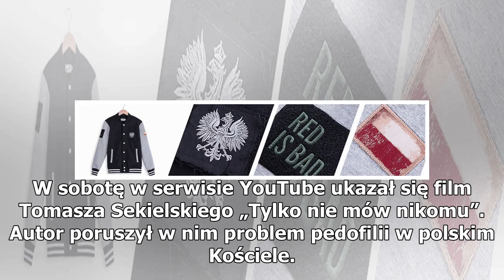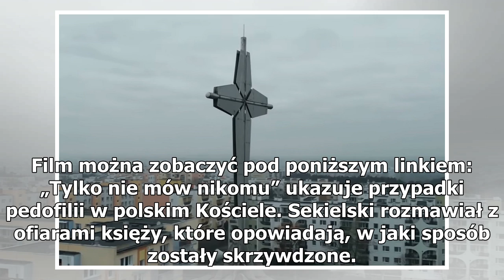„Tylko nie mów nikomu” już na YouTube. Sekielski zamierza nakręcić kontynuację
W sobotę w serwisie YouTube ukazał się film Tomasza Sekielskiego „Tylko nie mów nikomu”. Autor poruszył w nim problem pedofilii w polskim Kościele. Projekt zastał całkowicie sfinansowany z pieniędzy ze zbiórki na Patronite.pl. O najnowszym filmie Sekielskiego było głośno jeszcze przed premierą. Z ra...